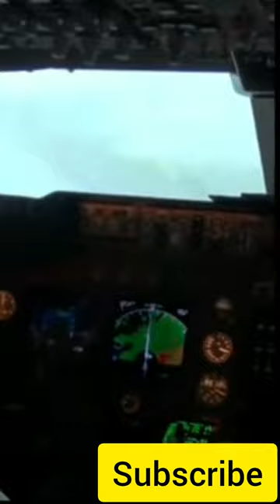Pilot बारिश होने पर भी wipers को चालू क्यों नहीं करते ?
👈👈Japan ki vending machine k facts

Aisa desh jahan mota hona mana hai

👈👈Is coffee ko pikar tin din tak so nahi payenge

👈👈Japan ki vending machine asli nakli coins kaise pahchanti hai

👈👈Andhe log kala chashma kyon pahante hain ?

Saap chandan k per se ku lipte rahte hain ?

yogi ji k bare me interesting facts

बिना पेट के कैसे जिन्दा है ?